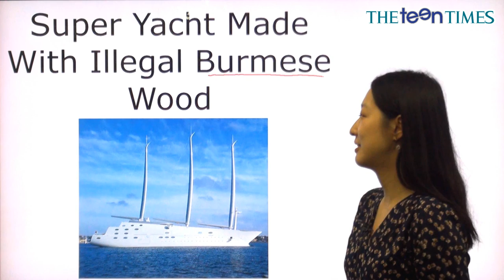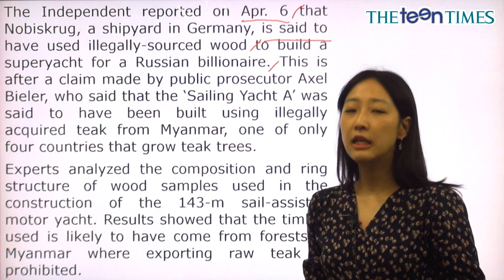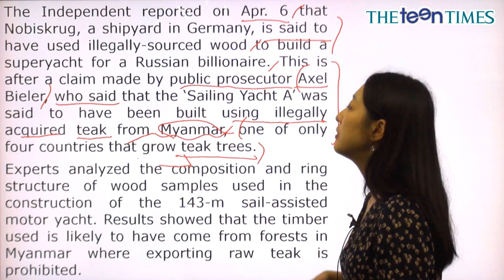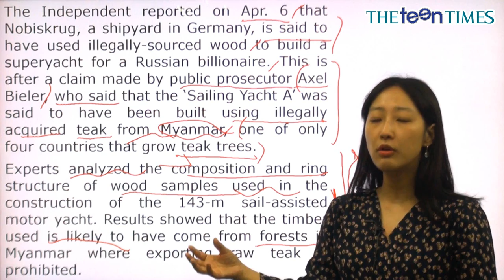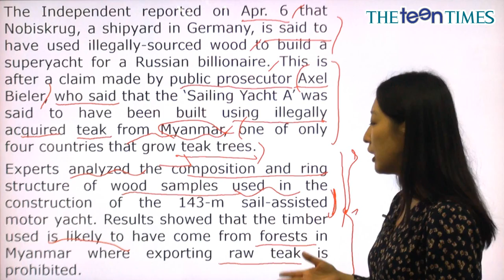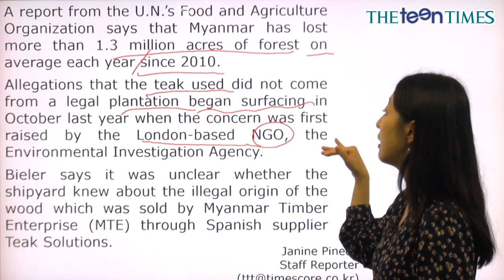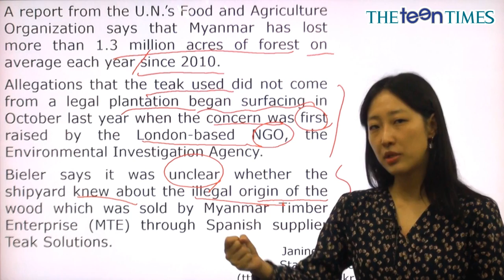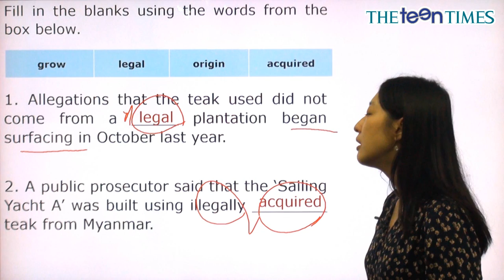Super Yacht Made With Illegal Burmese Wood - 전나리 선생님과 함께 하는 월드뉴스 동영상 강의 ( The Teen Times - No. 828 )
불법 목재 사용 의혹을 받는 세계 최대 선박